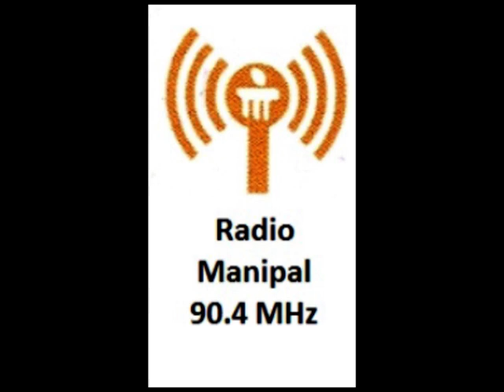shuddha jala swachha nela arogyavagirali jeeva sankula radiosarani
Dr.Sachin speaks on types of earth worms and using them in composting.